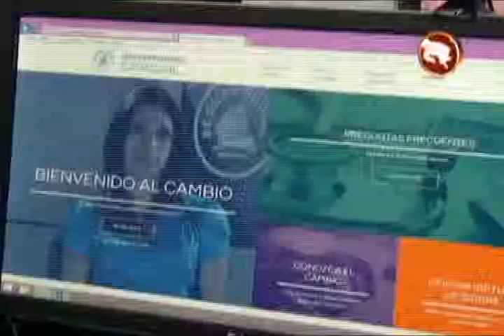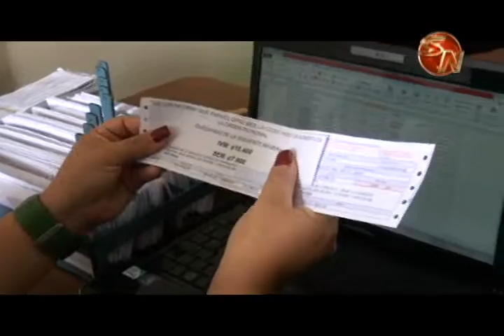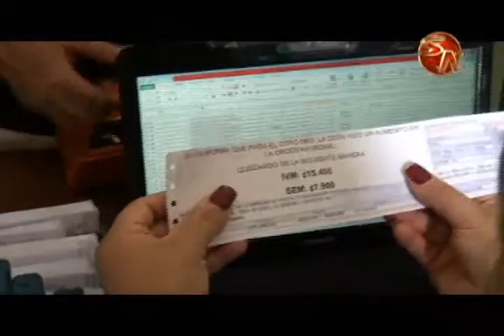Organizaciones en convenio con la CCSS aún entregan órdenes patronales en papel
En enero del 2017, comenzó a funcionar la orden patronal  digital, la cual ya no es necesaria para acceder a los servicios de salud y pensiones.